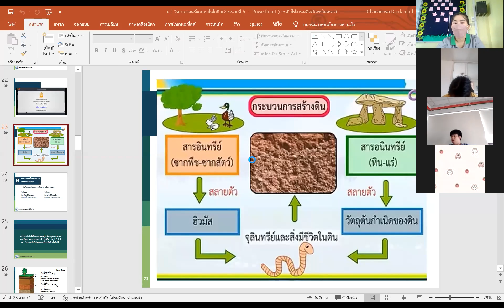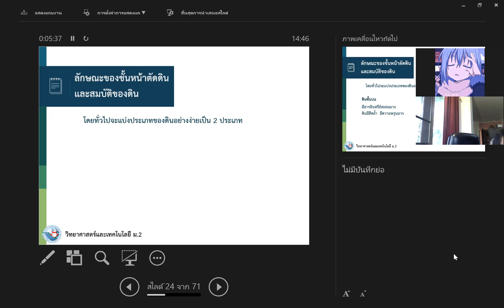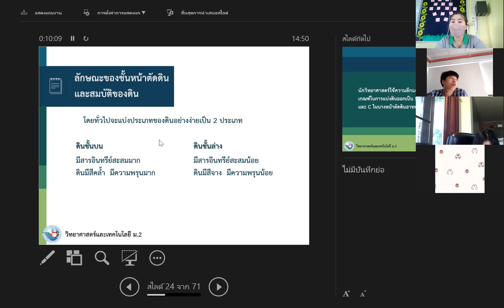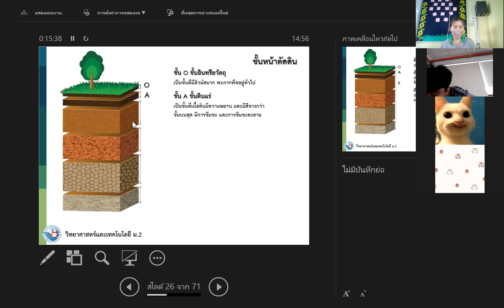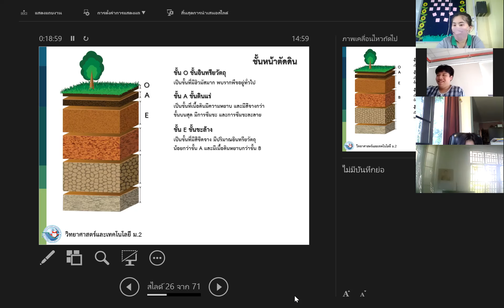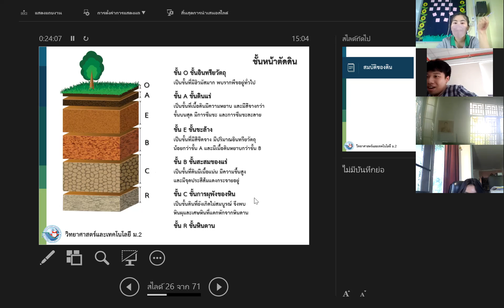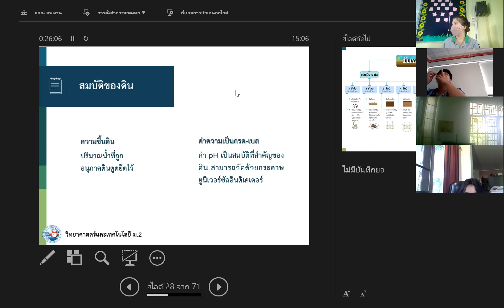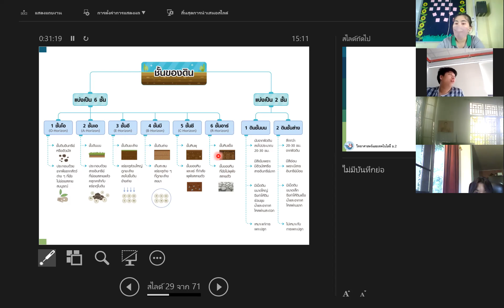ม.2/2 วิชา วิทยาศาสตร์พื้นฐาน 2 ก.พ.2565